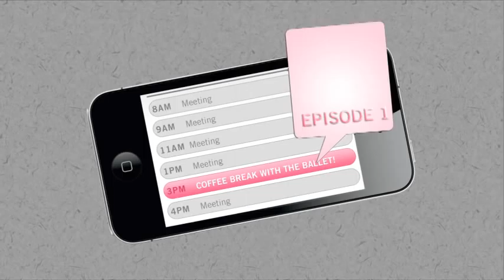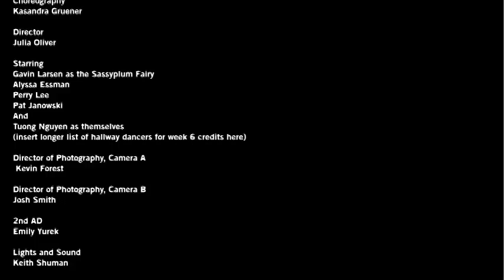Coffee Break with The Ballet: Episode #1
Welcome to Oregon Ballet Theatre's "Coffee Break With the Ballet" web series, where The Sassyplum Fairy pays a visit to the employees of a boring, dull office and uses her fabulous ballet magic to solve their everyday problems.